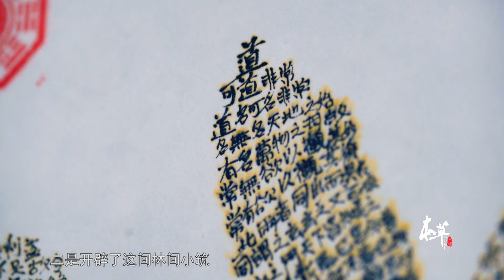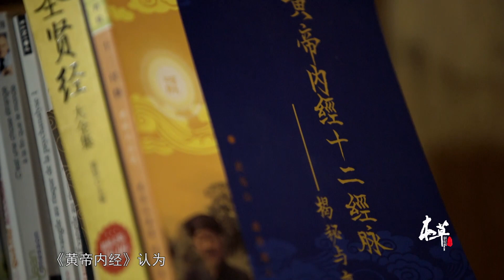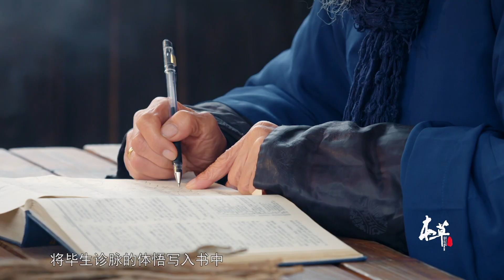法国小伙一心想来中国，能打太极，还学会了中医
法国小伙一心想来中国，能打太极，还学会了中医【本草中国The tale of Chinese medicineEP09】

【FULL】《本草中国第一季》第9集：有情 -“The Tale Of Chinese Medicine”S1 EP9：Love【官方高清HD】
▷▷▷《本草中国》以“中国非物质遗产中药炮制技术及中药传统制剂方法传承人”为灵魂展开，从南到北、自西向东，以温暖真实的视觉力量挖掘和记录隐遁于山林、高原、戈壁、沙漠等不同地域的中医药故事，深度解密中医药文化的奥妙精髓和悠远历史。它在传播和普及中医药文化专业知识的同时，探讨了中华文明对于“生命”的认知，完成了一场生生不息的寻觅之旅。它还以“中国元素”写形，将浓浓的中国风渗透到饱满的画面色彩、朴实的镜头语言、燃向的背景音乐中，流畅隽永，生动自然。它立足“本草”，以小见大，透过道地药材的发现、采摘与炮制的过程，挖掘质朴感人的中医药故事，以“中国人生存、生活、生息的视角和方式”呈现中医药文化精髓，展现了国人对中医药文化传承与创新的智慧，引领观众走入尘封已久、神秘传奇的中医药世界。《本草中国》浓缩了数千载的国人智慧与自然生息，汲取跨越时空、超越国界的中医文化精髓，以传承和弘扬中医文化作为责任和担当，关注中医药行业传承人的生存状态和乡土情怀，推动中药文明的创造性转化和创新性发展，实现为中华医药文化树碑立传的复兴之义，履行为中医药文化“正本清源”的崇高使命。

从南到北、自西向东，从广东化橘红到东北野山参，从西藏红景天到崇明西红花，从新疆红花到内蒙古甘草，摄制组在本草的引领下，探寻隐没于山林、高原、戈壁、沙漠等不同地域的中药人与本草的动人故事。《本草中国》采用主题式分集，主题“问药”共包括《境界》《时间》《分寸》《相遇》《双面》《年华》《沉浮》《解构》《本草地图》等10集正片，每集围绕一个既定主题展开，从现代人生活的角度出发，寻找符合内涵的相关中药材。